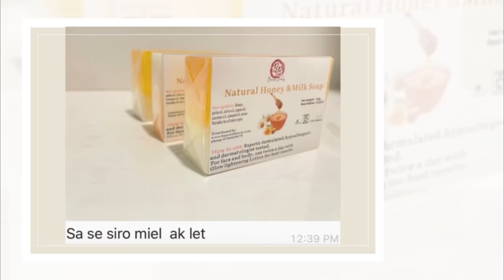Politik lan pran yon lòt faz. Boulos lage pyel. opozisyon ap laloz, jovenel di lap mennen, e pèp la?